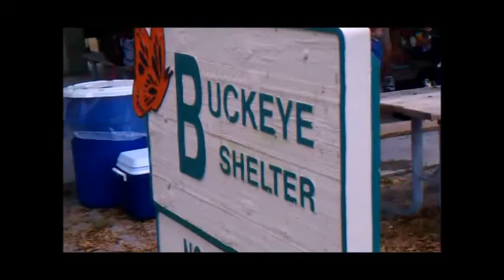Peyton's 3rd Birthday Party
Short clip of Peyton's Birthday Party At Tradewinds Park